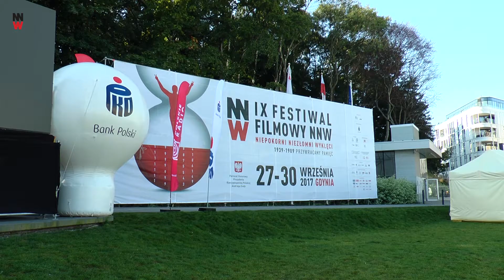Konferencja prasowa festiwalu NNW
Czwartkowa konferencja prasowa festiwalu NNW